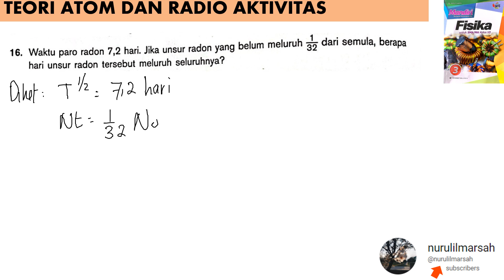TEORI ATOM DAN RADIO AKTIVITAS essai B no 16 BUKU MANDIRI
waktu paro 7,2 hari . jika unsur radon yang belum meluruh 1/32 dari semula berapa hari unsur radon tersebut meluruh seluruhnya